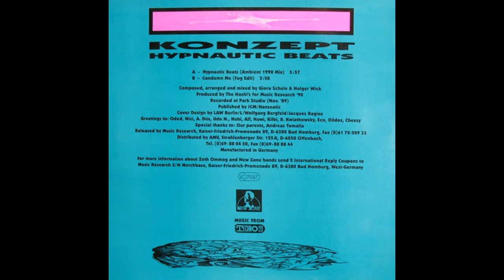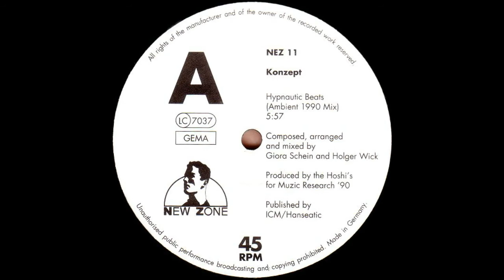KONZEPT - Hypnautic Beats [Ambient 1990 Mix]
Giora Schein.
Holger Wick.
Single: Hypnautic Beats.
1990.
Germany.